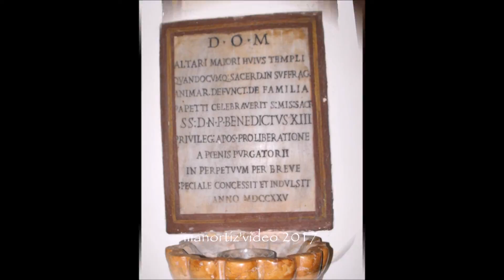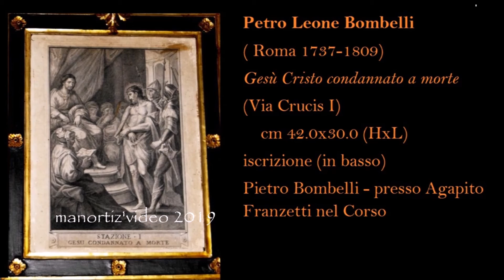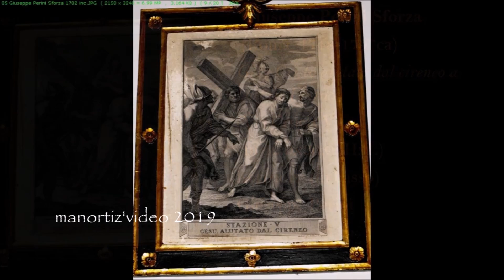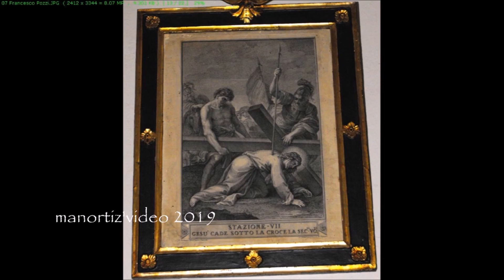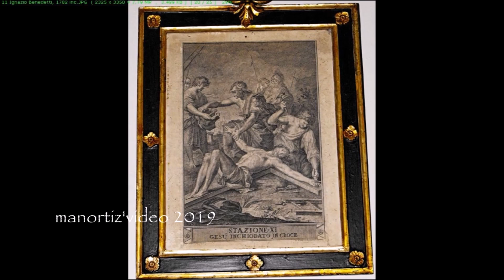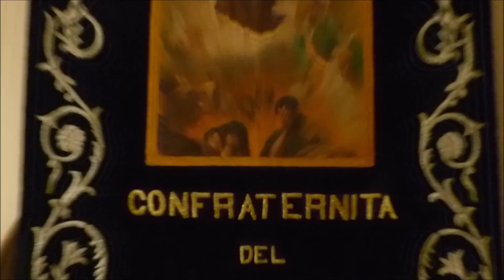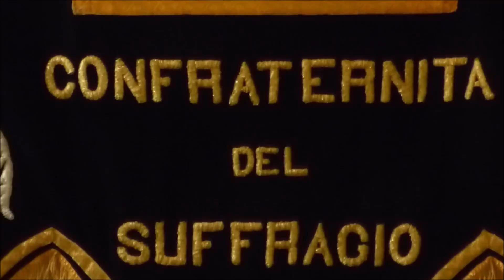Ortezzano, Chiesa del Carmine o del Suffragio, 1715 - 1725 (manortiz)